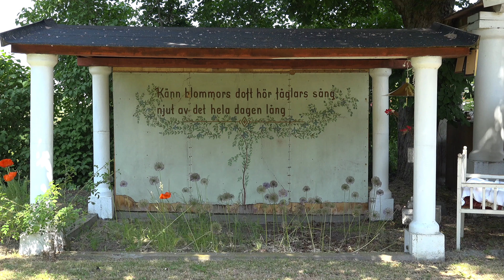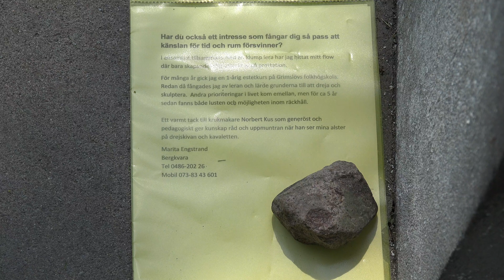Widebergs Trädgård 6 juni 2019